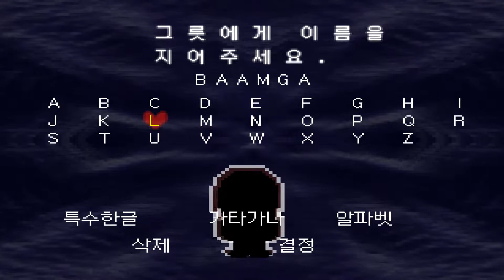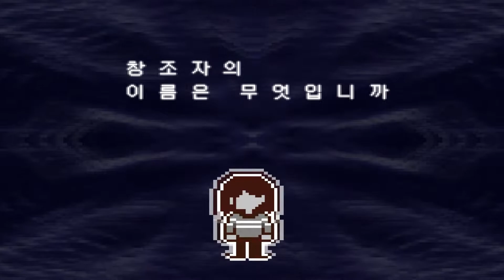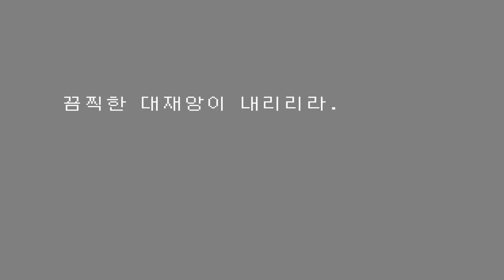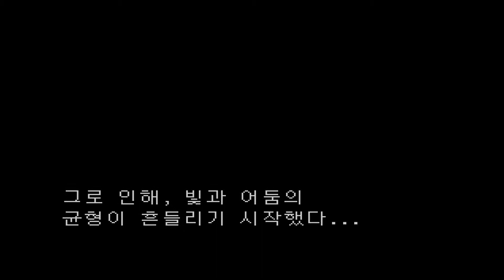Deltarune Game Play Walkthrough / Playthrough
Deltarune Game Play Walkthrough / Game Playthrough

델타룬 한글판 게임 플레이 영상